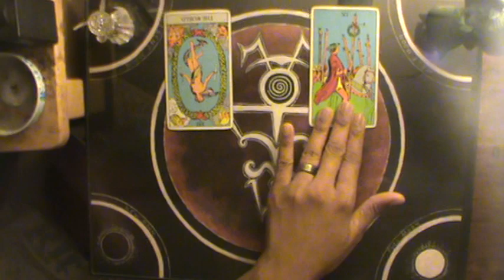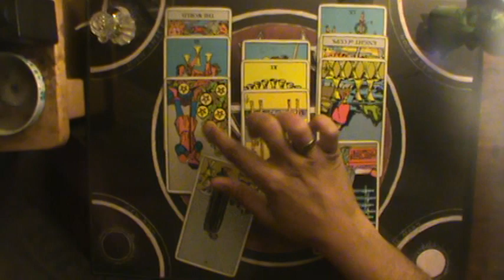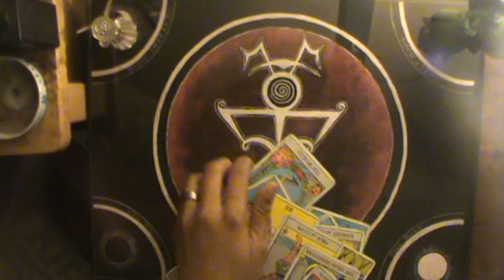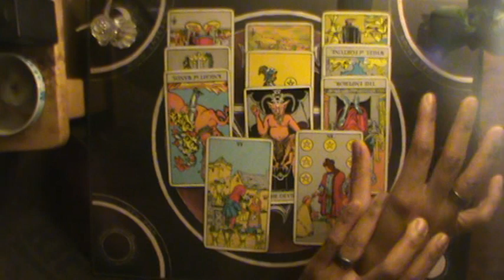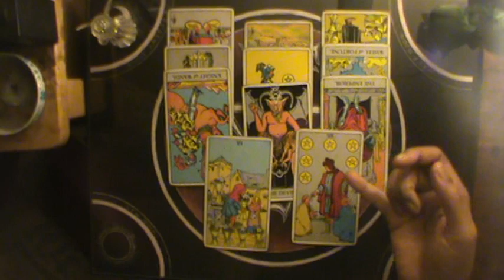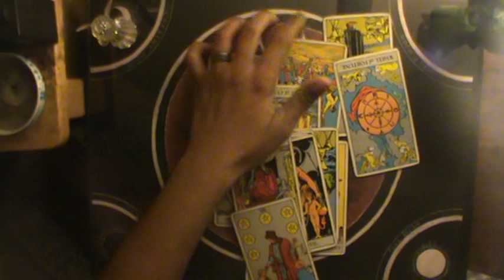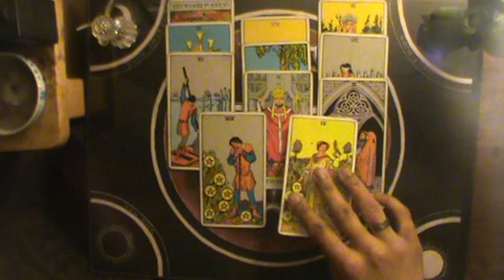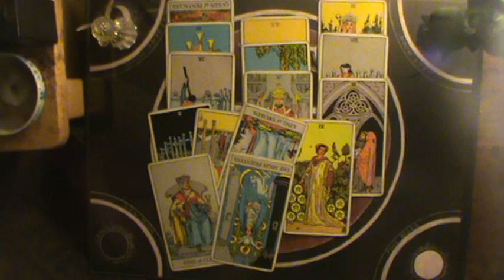Shadow of Judgment Air Signs August 16-23 2019: "Page of Swords"